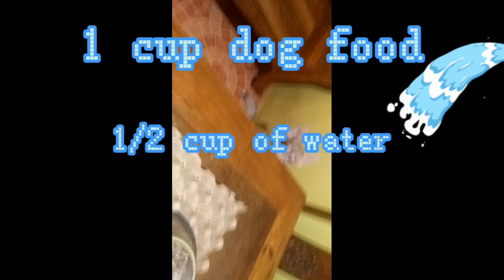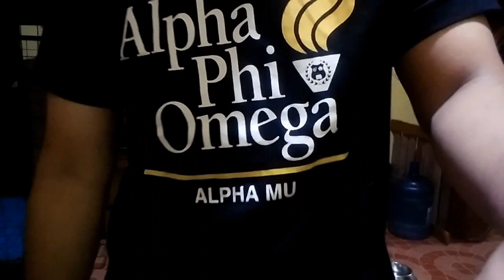PICKY EATER NA ASO? Budget friendly tips from my 5 months old huskies!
Hi, Drake and Drako just turned 5 months older. Share po namin bat hindi sila picky eater baka maka tulong at mag work po sa aso ninyo. Iba iba po ugali ng aso natin kaya hindi po ito guarantee. Hindi rin po ito mag wowork kaagad so need po ng patience. Naranasan ko na rin mag alaga ng picky eater, yung nanay nila. It took me a month para mapakain siya ng 4 days straight na hindi nag iskip and meron pa din times na nag i-skip parin siya ng meal. It took me 3 months to find the right ingredient para hindi siya mag skip ng meal. It took 5 months para mapakain siya ng dog food lang. And super gastos and dami kong natry na mga paraan para lang wag siya mag skip. Thankfully, lage na siya kumakain ngayon kahit hindi na mag exercise. Share ko ano mga nangyari noon kung may mag request o pag naranasan ko ulit. Siguradohin po natin na hindi sila nag on heat and wala silang sakit at updated yung deworm nila. Always remember, ang pinaka importanteng ingredient sa pagpapakain ng picky eater na aso ay tiyaga, pasensya, at pagmamahal. God bless po!

Sa gusto po mag order nung stainless na kainan tulad nung nasa video, pangmatagalan po siya at madaling hugasan. Eto po yung link kung gusto ninyo umorder.